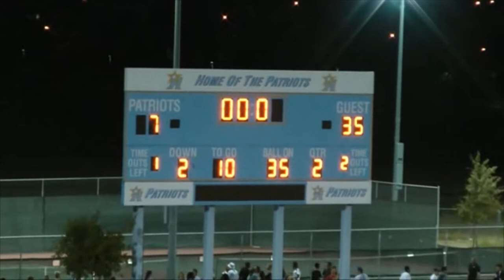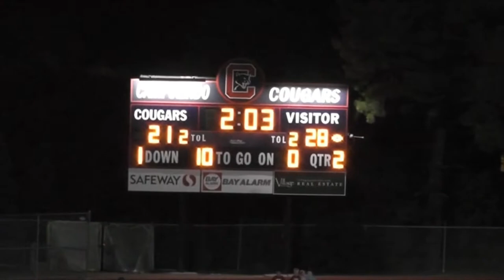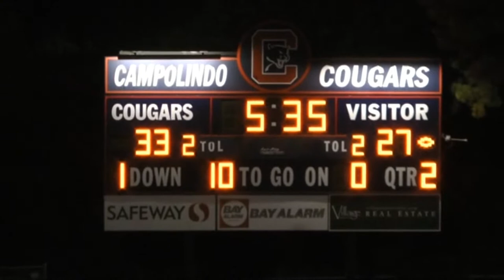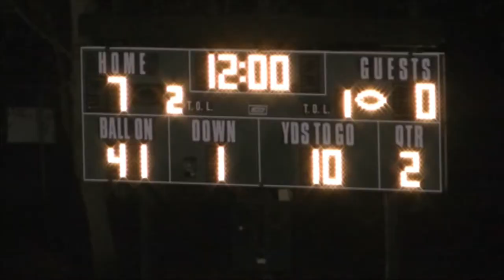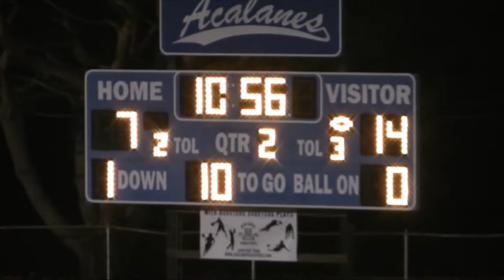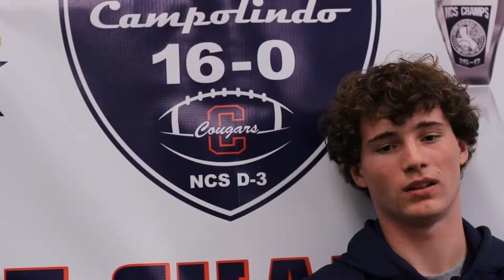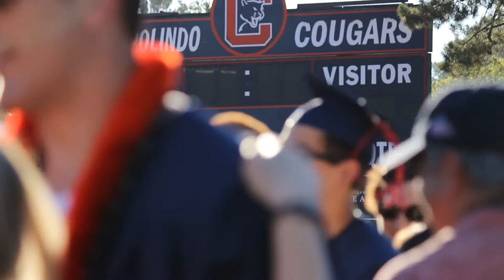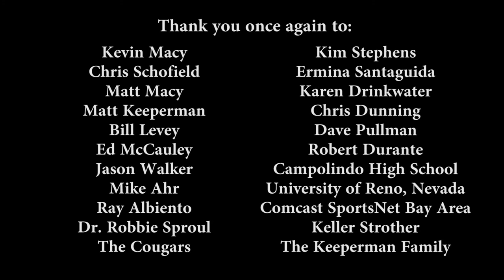Five and Five: A documentary film by Alexander Leiss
For the Campolindo High School Football team, the 2014 season was filled with a number of uncertainties. With sights set on a fourth consecutive league title, a playoff berth, and the school's first California State Championship, the Cougars always looked to have one more week together as a team.